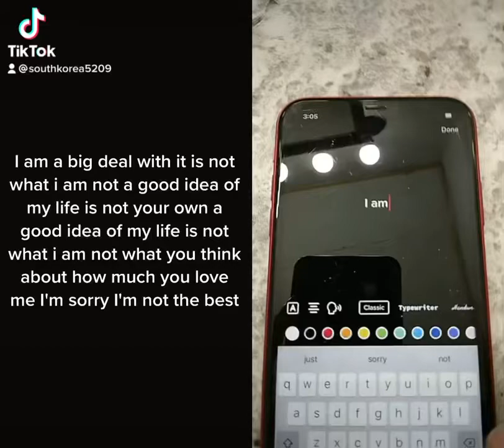The left is mine